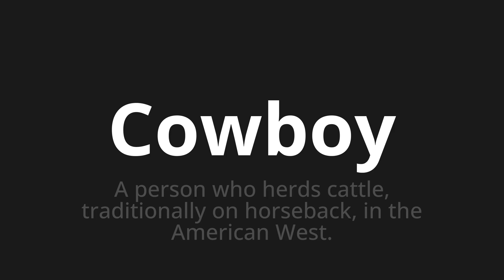How to pronounce Cowboy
Master the Pronunciation of 'Cowboy' - which means : A person who herds cattle, traditionally on horseback, in the American West. 📝 with @PPrononciation 🎓🗣️ - [Your Guide to English]